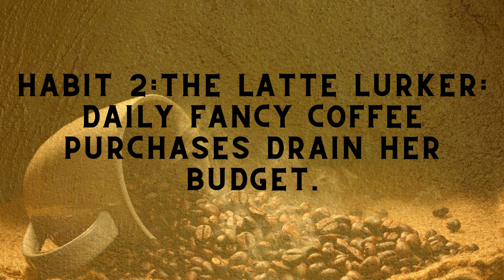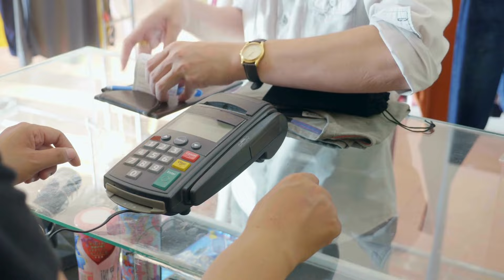Stop Doing These BAD MONEY HABITS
7 Shockingly Bad money habits keeping you poor (avoid this to become rich)
Are you tired of living paycheck to paycheck? In this video, we dive into 7 shockingly bad money habits that are keeping you poor and preventing you from achieving financial freedom. Discover the money habits that keep you poor and learn how to break free from them!

We'll share essential money tips and personal finance tips that can transform your financial future. Understand the stark differences between poor vs rich habits and take the first step towards wealth. Don't let these common pitfalls hold you back any longer!

👉 Watch now to learn how to avoid these detrimental habits and start building your path to riches!

money works differently for wealthy business owners because they have access to different financial opportunities, strategies, and expertise. They understand the power of compounding wealth, investing in assets, and using debt strategically. They also seek professional financial advice, leverage their networks, create multiple income streams, and adopt a long-term perspective. By understanding how money works and making sound financial decisions, wealthy business owners can continue to grow their wealth and achieve their financial goals.